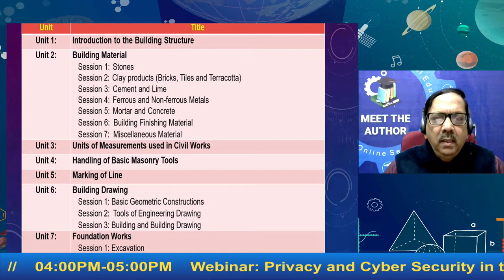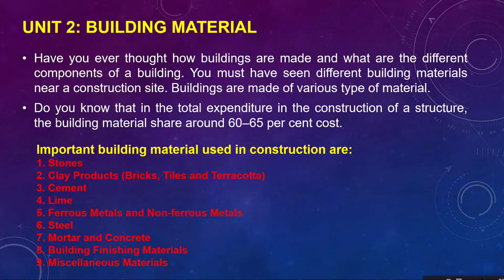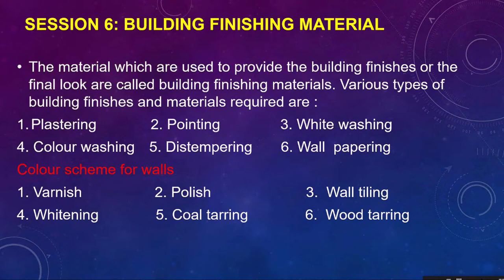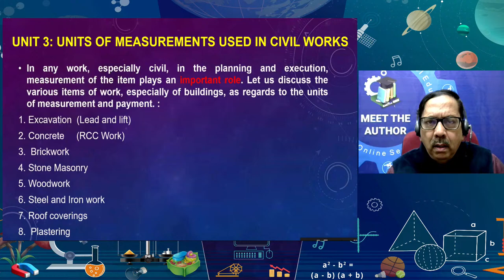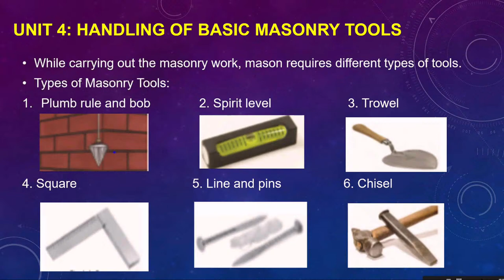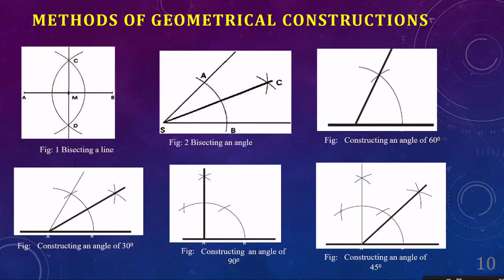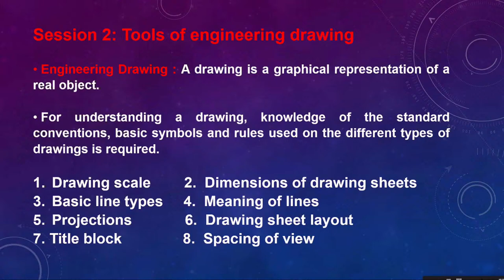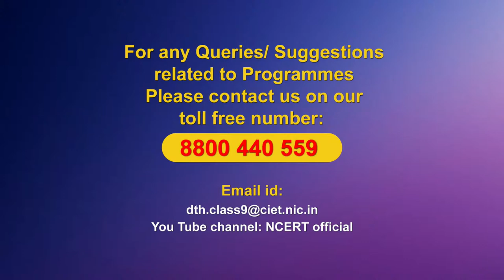Live Interaction on PMeVIDYA : Assistant Mason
Assistant Mason

Sahyog Session
Mon-Fri                                             5-5.30pm

The programs can be viewed on:
1. DD Free dish channel #128
2. Zee Dish TV Channel #950
3. Tata Sky Channel #756
4. Airtel TV Channel #440
5. Videocon Channel #477
6. Jio TV App
7. ‘NCERT OFFICIAL’ YouTube Channel
3. SWAYAM Prabha App
4. ePathshala Kishore Manch App
5. Social Media Platforms of CIET & NCERT (YouTube, Facebook, Twitter, WhatsApp, Telegram)